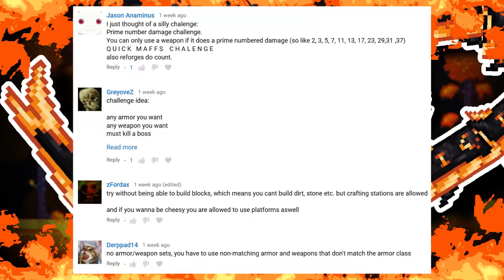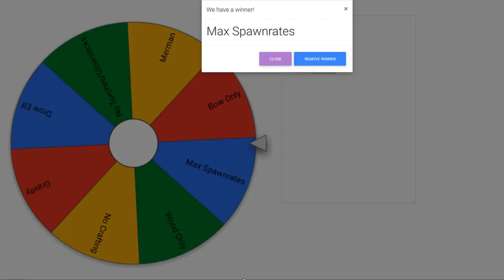30x SPAWN RATE CHALLENGE! - Terraria 1.3.5 Modded (The Wheel of Terraria)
Welcome back to the WHEEL OF TERRARIA, in this episode we take on the Max Spawn rate Challenge!

In this series we will spin a wheel, filled with suggested challenges from you guys, then whatever it lands on we do the challenge!

Which Mod is it From - Mod Browser